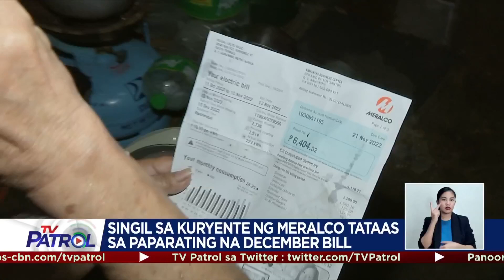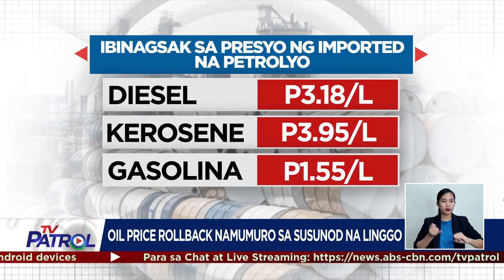Singil sa kuryente posibleng masundan ang power rate hike sa unang buwan ng 2023 | TV Patrol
Sa gitna ng mahal na presyo ng bilihin at pasahe, tataas pa ang singil sa kuryente ng Meralco sa ikalawang sunod na buwan.